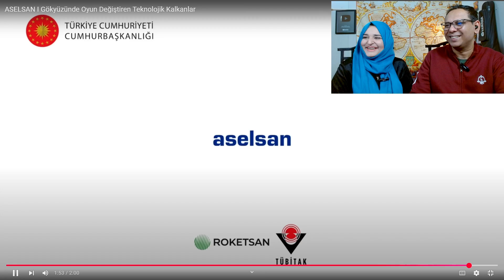Pakistani Reaction 🇹🇷 ASELSAN I Gökyüzünde Oyun Değiştiren Teknolojik Kalkanlar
Credits :
Channel Name: ASELSAN